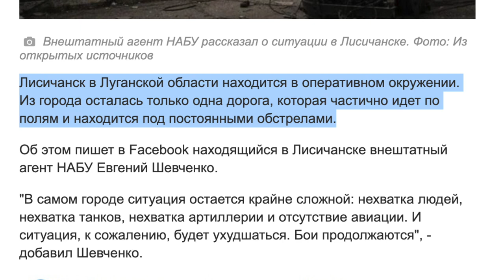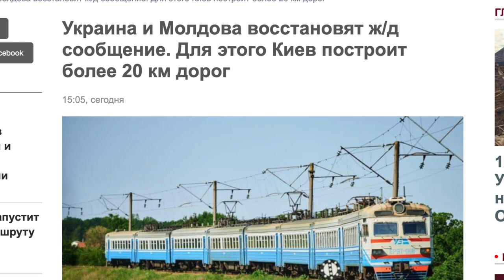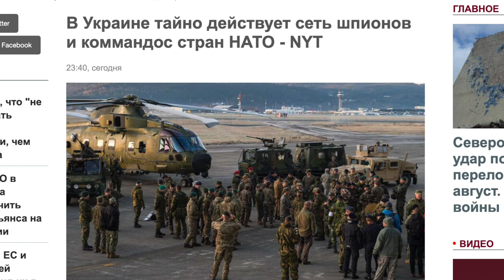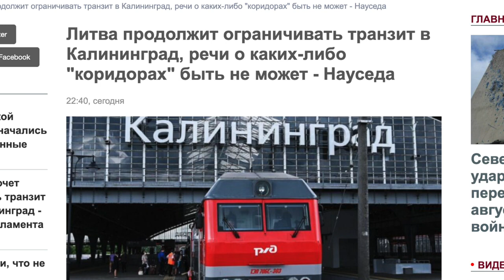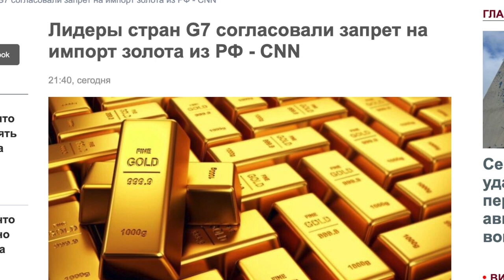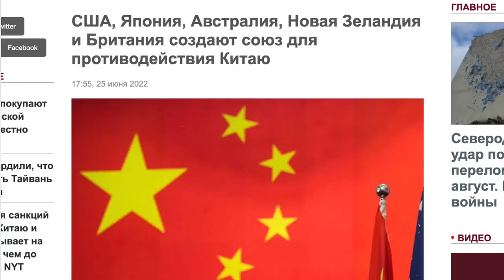ВСУ эвакуируются из Лисичанска, Зеленский в бешенстве ¦ Дмитрий Василец